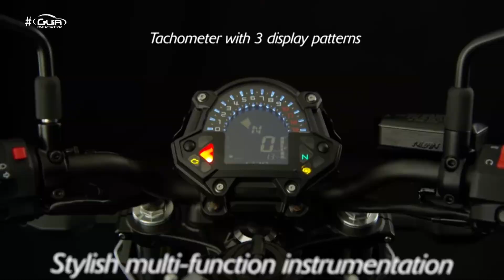Kawasaki Z 650 | Duas Rodas - 29/07/2017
| Guia Automotivo - Acompanhe o programa inédito às 10h30 do sábado, com reprise: domingos às 10h, segunda às 14h30 e sexta às 7h30.

A transmissão é pelo canal aberto 22 da TV Diário em Fortaleza, com transmissão em todo o País pela Oi TV no canal 129. Os estados do Nordeste e Belém podem sintonizar ainda pelo canal 183 da NET. Fique ligado!